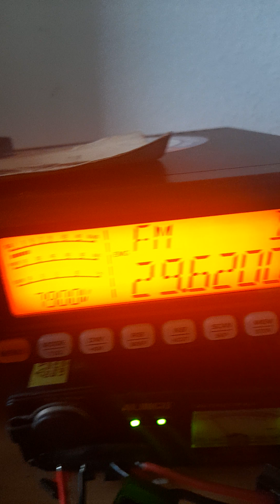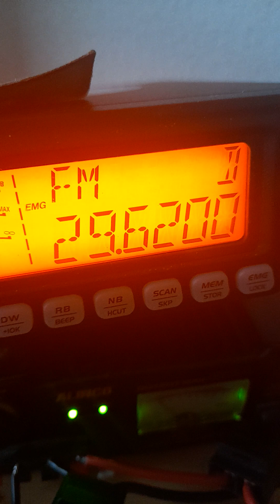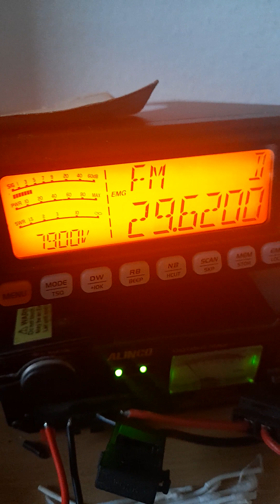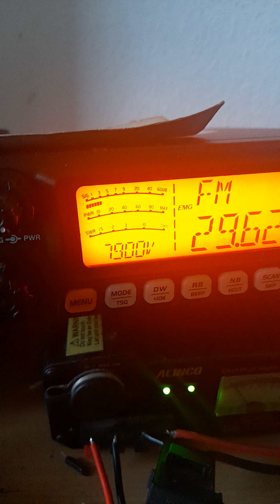NY FM Repieter Sirio 5000 Dx 🇺🇸